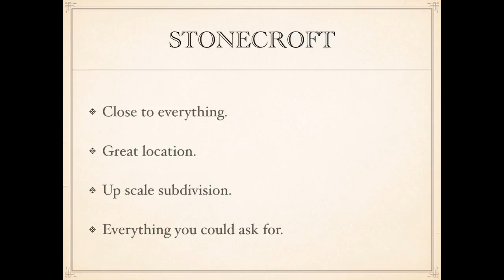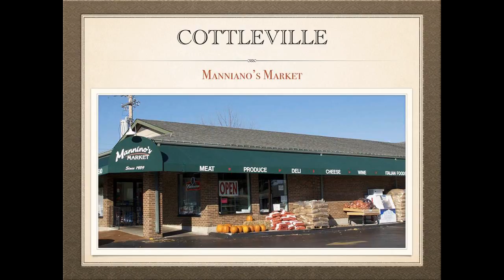3 bed 2 bath Cottleville homes for sale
This community offers homes with many amenities like 2 to 10 bedrooms and homes with 3,4,5 car garages. Ranch, 1.5 story and 2 story homes ranging from 1,200 sq ft to over 9,000 sq. ft. many homes with pools and walk out lots. Unique old Cottelville offers restaurants and wineries, pizza cigar bar and a martini bar. Old fashion butcher shop with homemade bread and pies. Wonderful park for the family with sand volleyball, BBQ pits and party pavilions. The kids can play in playground while the dogs run loose in dog park.